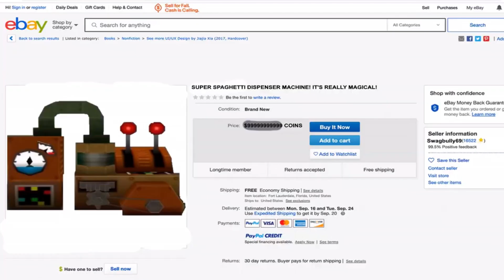R64: Casino, Cards and Chaos 3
This is my fan-made episode of R64. It's called "Casino, Cards and Chaos 3". Give credit if you want WOTFI 2024.

Also a big special thanks to @KirbyStar512 and @SMG19Reuploaded and @TheAwsomeMario64 and @Vhoih.

it's still a filler video with Axol that I made.